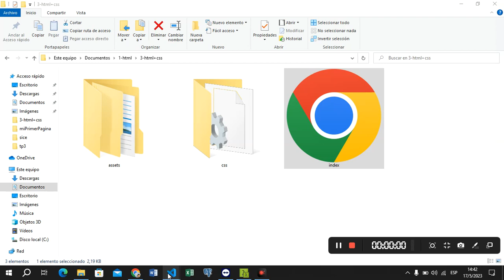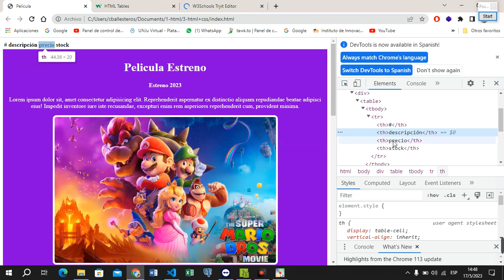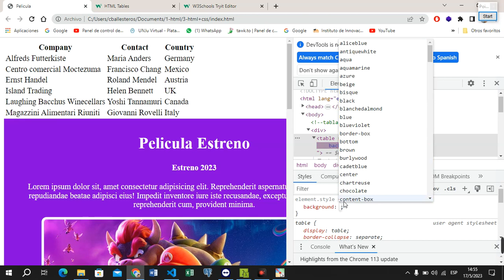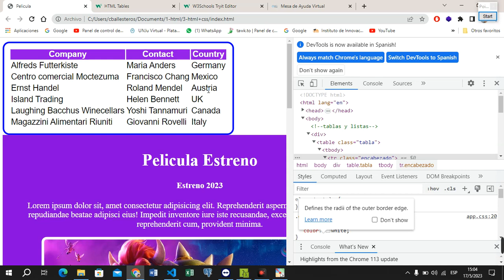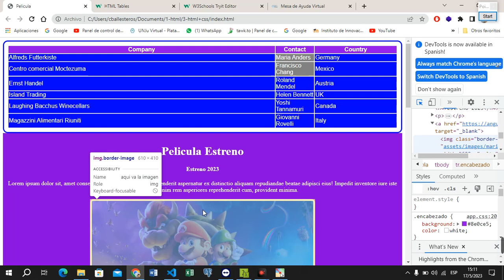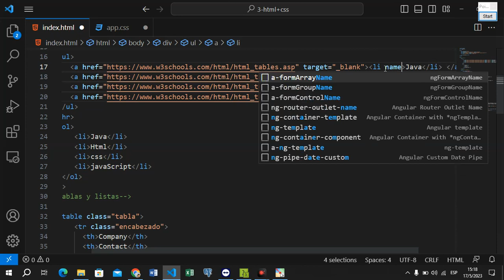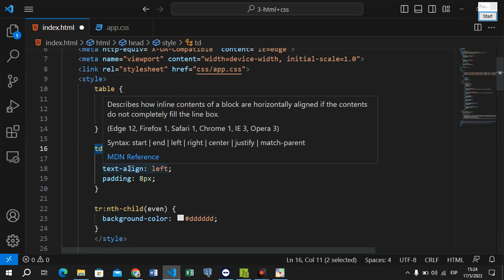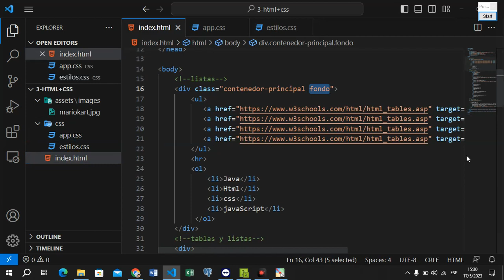html+css usar tablas table tr th td y listas uso de css por tag y id